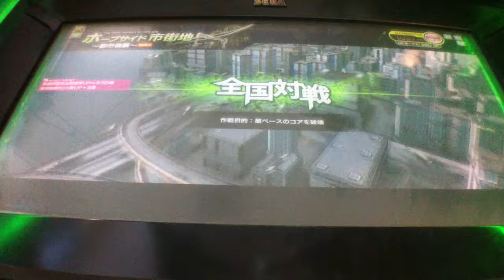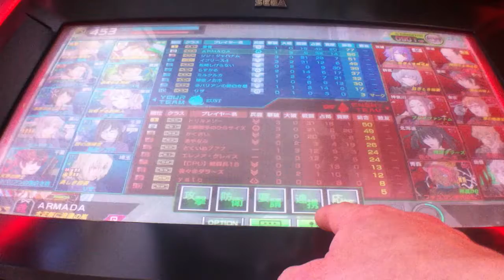ボーダーブレイクX ZERO PLUS vol.1922